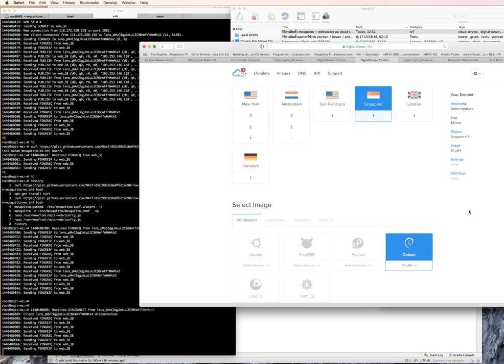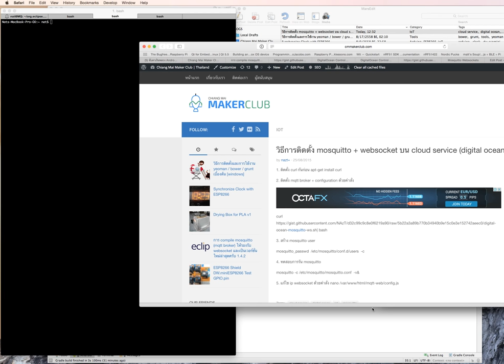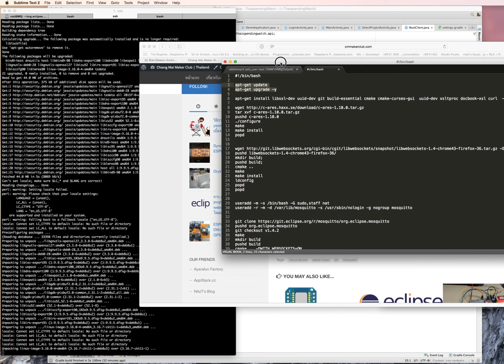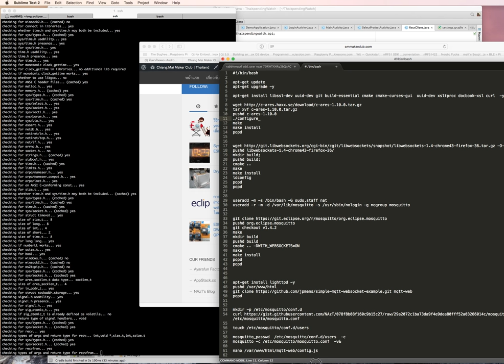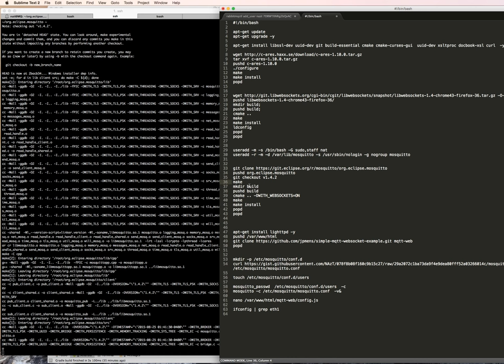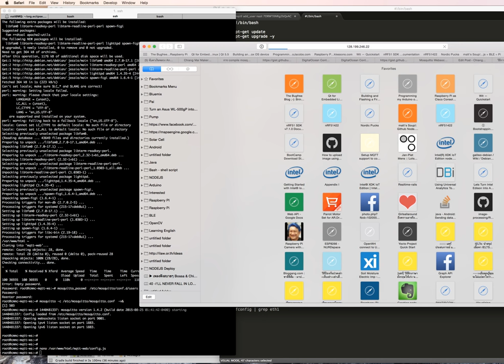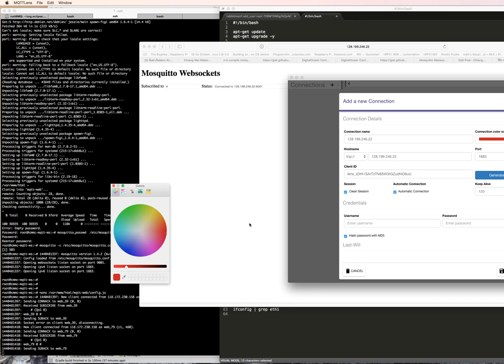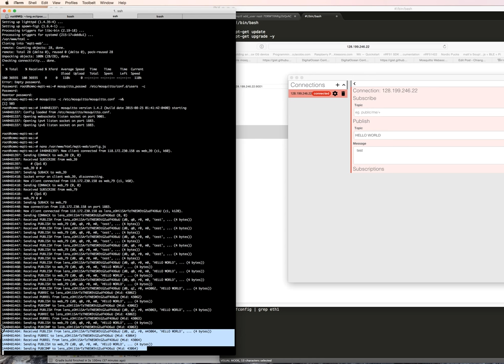ติดตั้ง MQT Broker บน cloudservice (digital ocean)